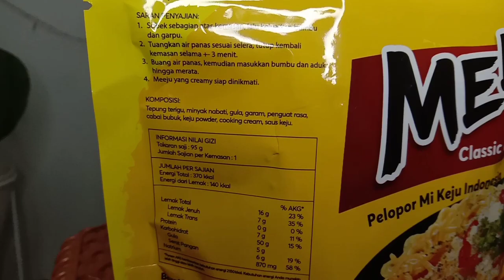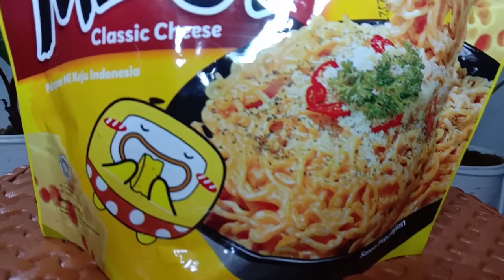RIEVIEW MEEJU ! PELOPOR MIE KEJU PERTAMA DI INDONESIA?!!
Hai balik lagi sama aku hey chandraa✨

Mukbang (먹방) berasal dari kata “meoknun” (먹는) dan “bangsong” (방송) yang memiliki arti makan dan broadcast (siaran). Singkatnya, mukbang adalah tayangan seseorang yang sedang menyantap makanan dan biasanya disiarkan secara live. Atau bisa kita singkat lagi jadi makan online.

Maaf kalau ada salah" kata😉 Terimakasi sudah menonton ✨ See u✨